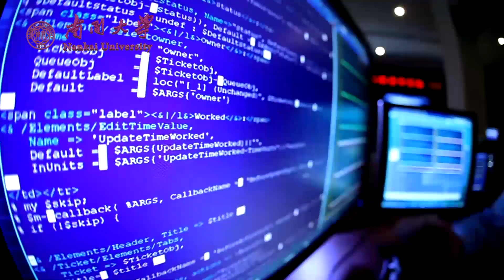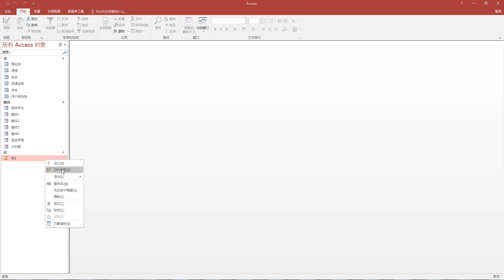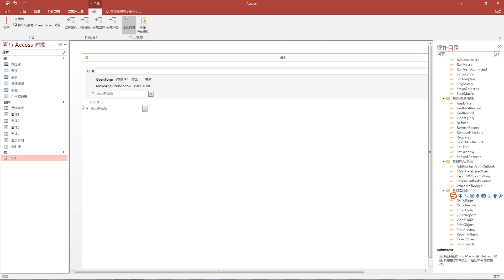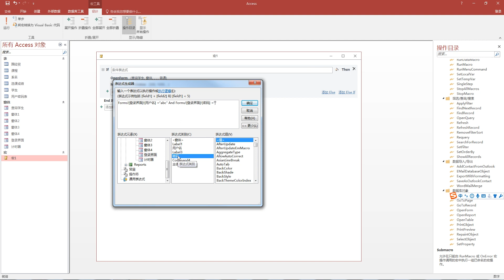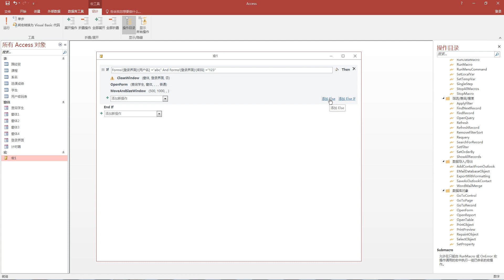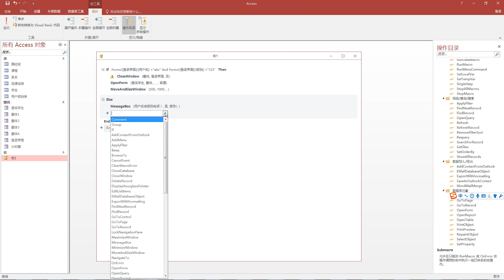10.2.2 Conditional Macro